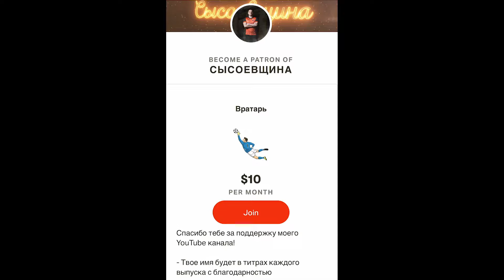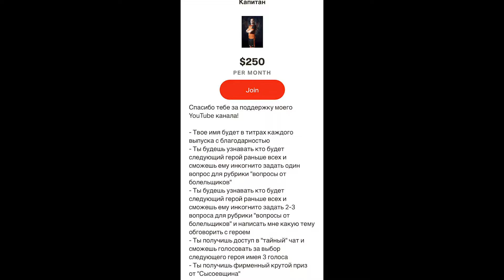Александр Куринной - В9КУ/WSL/ФФК-какой турнир лучше и чем, судьи и коррупция, скандалы в команде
Подержи наш канал:
ПРИВАТ: 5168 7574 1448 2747(Cысоева Алла)

Александр Куринной-создатель команды AXXON